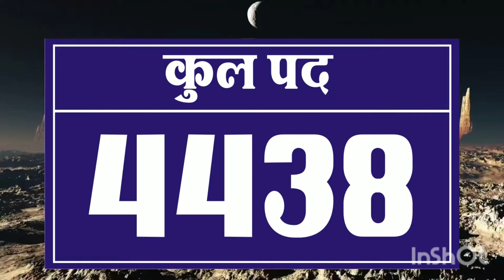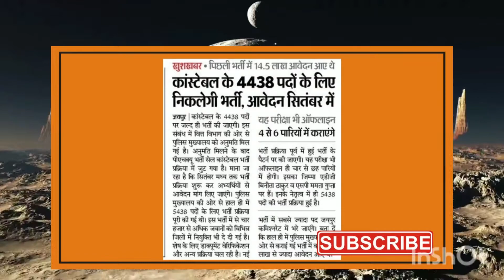Rajasthan Police Bharti 2021, राजस्थान पुलिस भरती 2021. rajasthan police constable online form